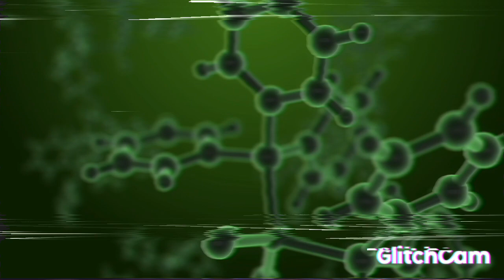a super scratchy and Itchy throat (1bedflat mix)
a different drum version of a previous track, the drums were pieced together from parts played by myself in my 1 bedroom flat, on a Roland SPD one electro and Roland TM-1 module.
I added a slightly different groove and feel to the middle of the track.